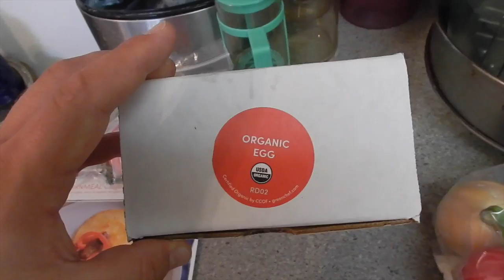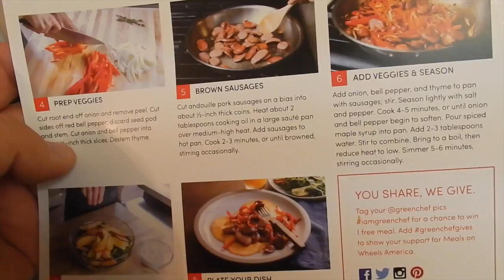Кукурузные оладушки с сардельками и салатом РУКОЛА. Набор Green Chef